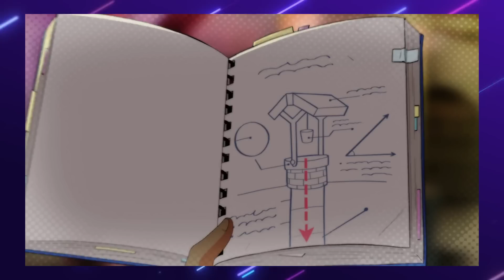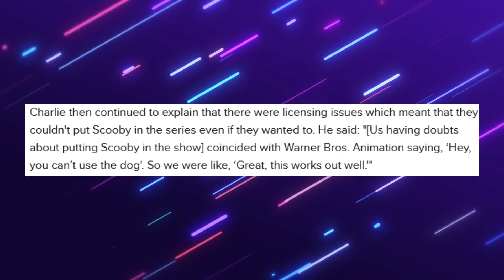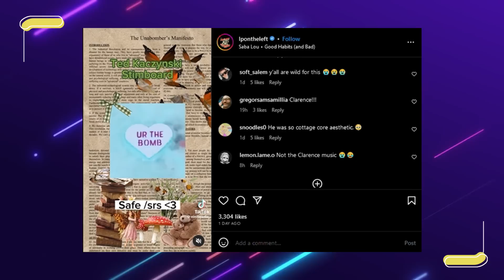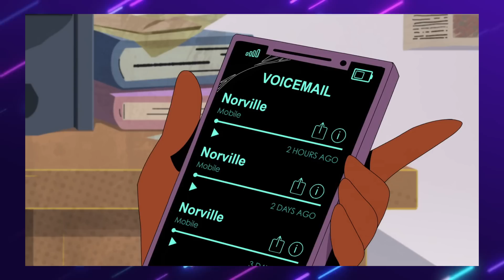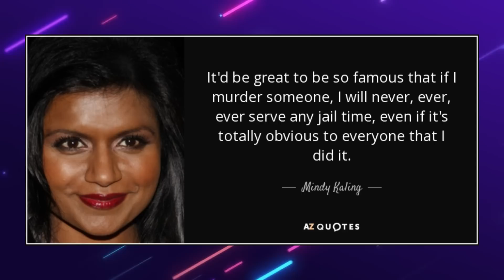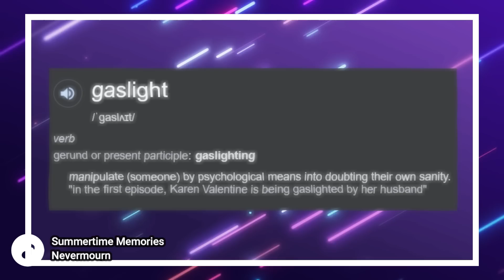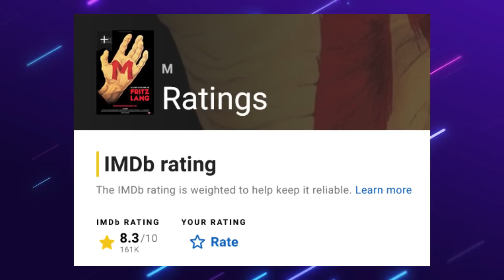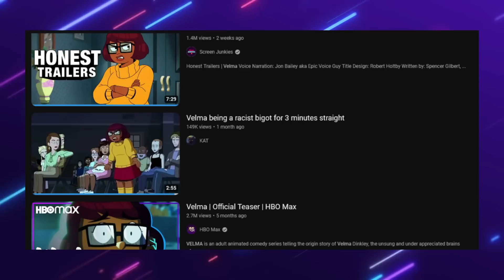Putting an End to Velma - Part 4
Sometimes a show is just bad because it was badly written.

00:00 intro
00:36 Episode 8
06:56 Nobody cared about this show
10:53 Scooby Doo, Where are you?
13:39 Episode 8 continued
17:19 Episode 9
35:39 Authorial Intent
40:32 Episode 9 continued
44:15 Bad Show is Bad
45:53 Characters who are bad people
54:17 Shaggy (and Scooby)
56:60 Caring about Scooby but not about Velma
 1:00:39 Patron thanks and credits